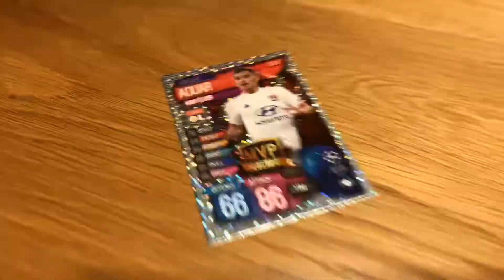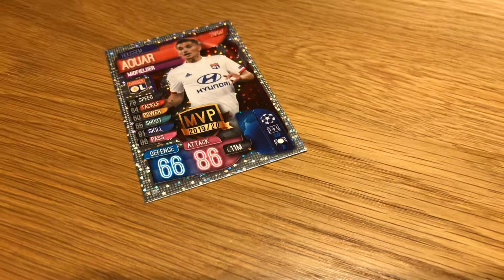Pack Opening Series Episode 18 - Houssem Aouar MVP ?